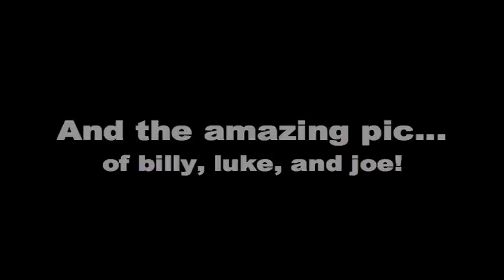Planet Eclipse Ego"20" 2020 Prototype!!!!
This is a joke... but this gun is called the ego20! the sharpie proves it!